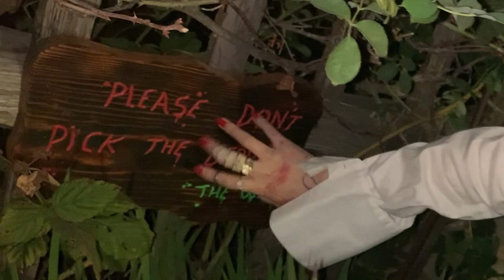Welcome to PC Music Witch Town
This was my live set for PC Music’s Halloween event benefiting ACLU. A. G. Cook and I made a special song “Witch Bitch Juice” last min via emails for this. I hope you enjoy these new music we made during quarantine, Much love to u all, stay safe